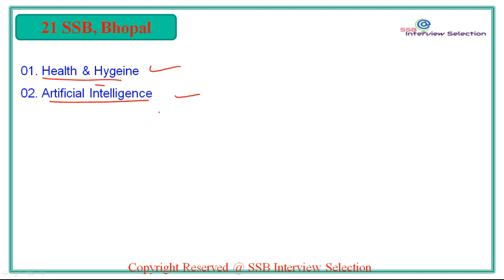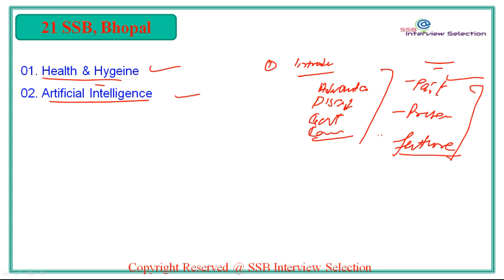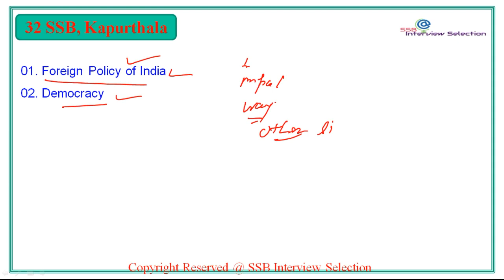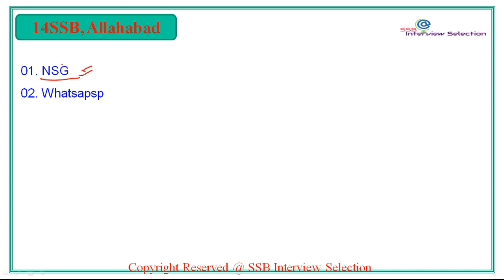2020 LATEST LECTURE TOPICS ASKED DURING SSB INTERVIEW || SSB Interview Selection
👉Best SSB Reasoning : SSB OIR

👉Flat Feet treatment Equipments

👉Best Books for AFCAT

👉Best Books for Reasoning

👉Best Books for GD & Lecture Topics

👉Best Books for CDS Exams

👉Best Books for NDA Exams

👉Best Books for English Improvement & Grammar

👉Best Books for Personality Development